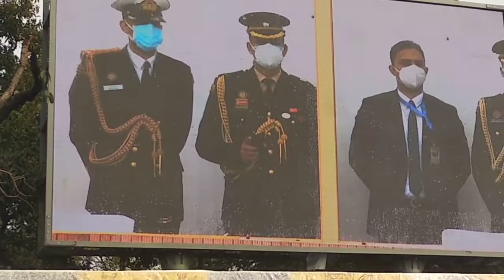Rashtrapati President Bodyguards,61st Cavalry @ Full dress rehearsal